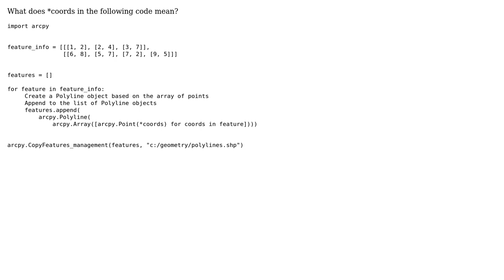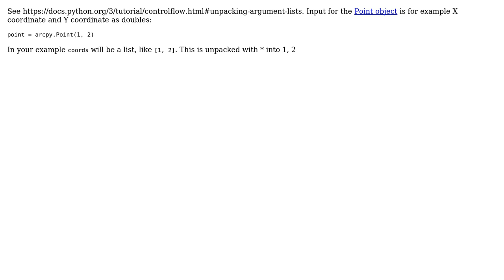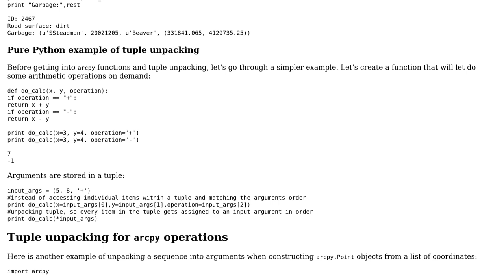GIS: Understanding \*coords meaning when used with ArcPy? (2 Solutions!!)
GIS: Understanding *coords meaning when used with ArcPy?

With thanks & praise to God, and with thanks to the many people who have made this project possible! | Content (except music & images) licensed under CC BY-SA | Music | Images & others | With thanks to user user100316 user PolyGeo user BERA user Alex Tereshenkov and the Stack Exchange Network Trademarks are property of their respective owners. You are responsible for your own actions.